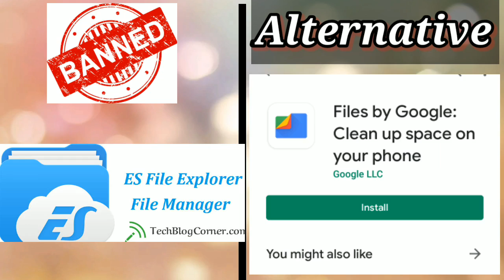Tiktok Alternative Apps| List chineseAppsBlocked